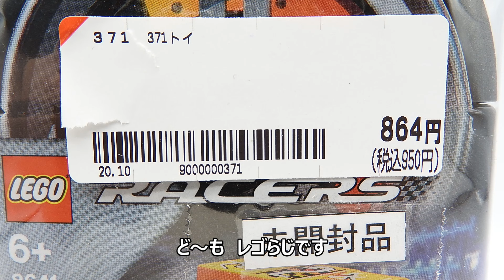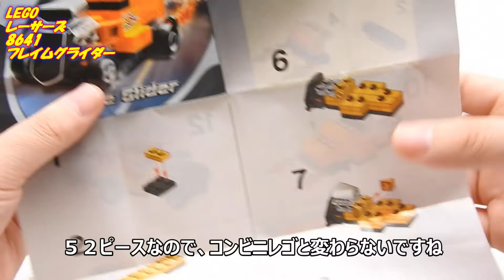激安ブックオフ中古レゴ 15年前のレゴレーサーがカッコよすぎる LEGO RACERS 8641 FlameGlider トミカとの相性も抜群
2005年リリースの廃盤レゴ。
やっぱりレゴの車はカッコいい。
パッケージもかっこいいですね！
トミカとの大きさ比較もやってみました。驚きです。